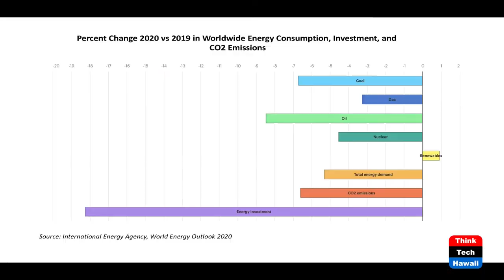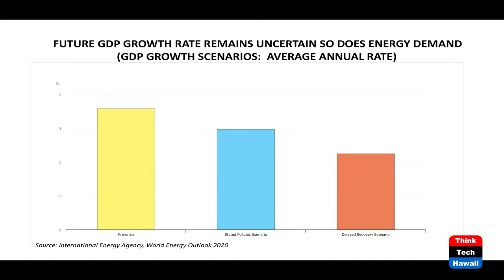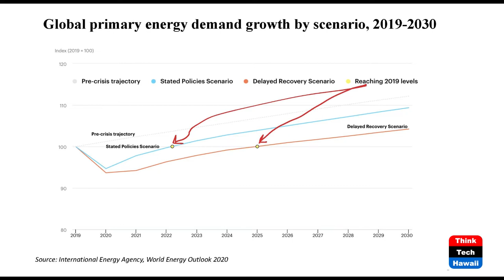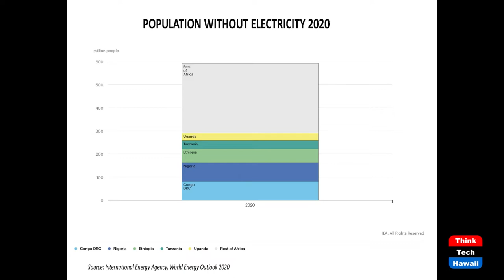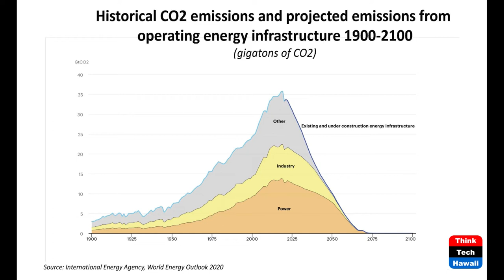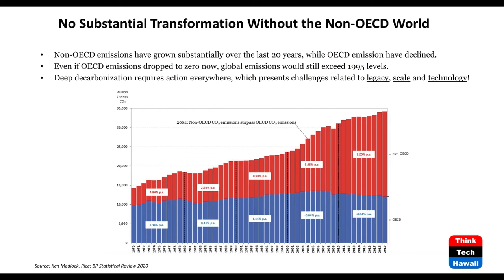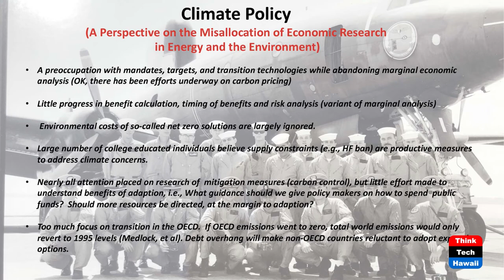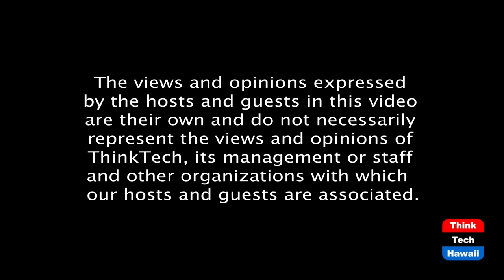The International Energy Agency Releases its Post Covid World Energy Outlook (Energy In America)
What will energy and the environment look like after covid.  The host for this episode is Jay Fidell.  The guest for this episode is Lou Pugliaresi.

Lou Pugliaresi of EPRINC will step us through the report of the International Energy Agency (IEA) and help us understand their views as to what energy and environment will look like after covid has subsided.